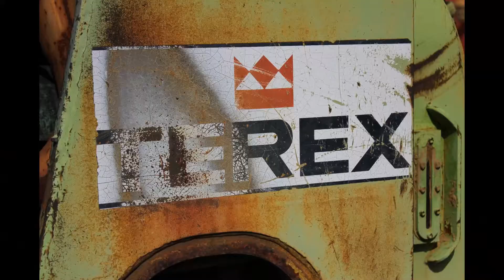Terex 82 20 8220 crawler dozer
photo and video of a terex 82-20 crawler dozer that I took on a nice summer morning